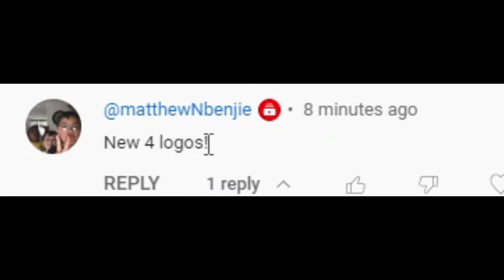FIND the LOGOS *How to get ALL 5 NEW Logos* TOSTITOS CBS UNIVERSAL OMEN BARNEY! Roblox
I find all the NEW Logos in Find the Logos for Roblox!